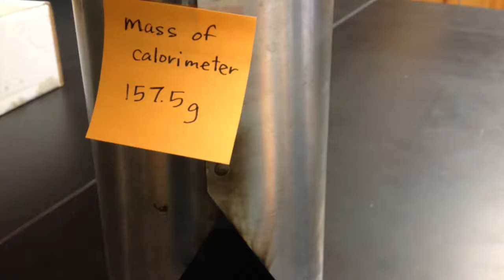Lab #12 Heat Transfer and Calories